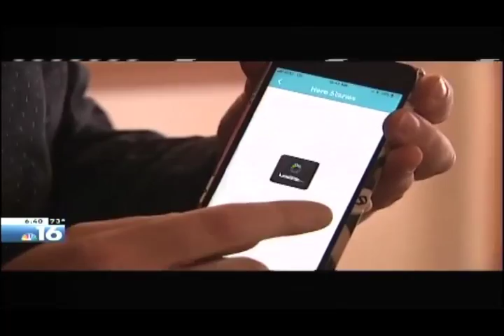KMTR News | Bloodworks Northwest Launches New App